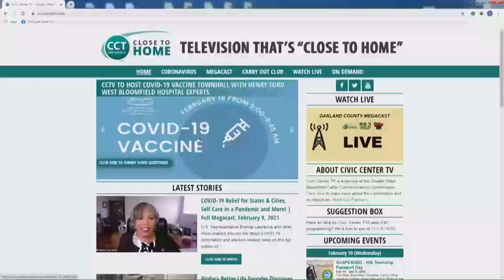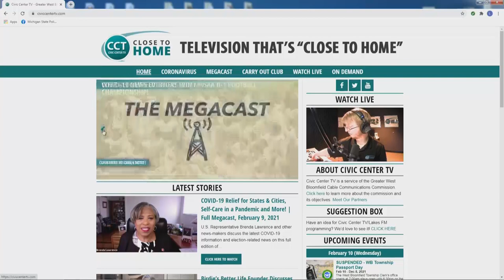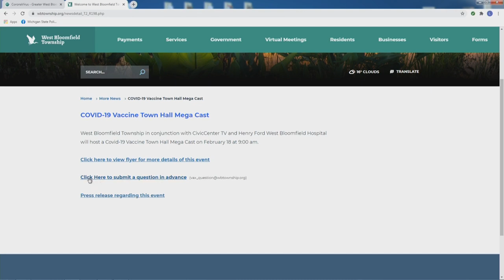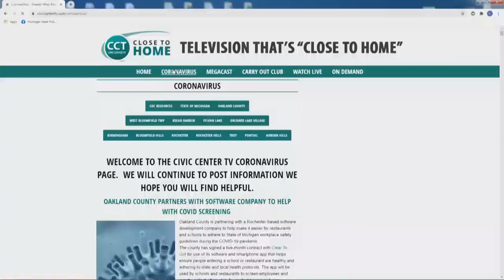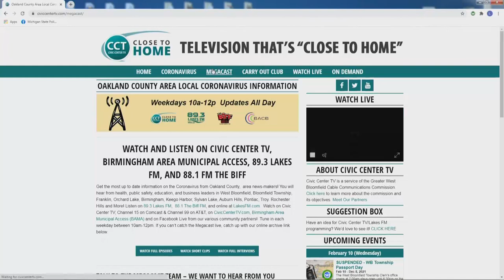Black History through Art, Advances in Sports Medicine and More! |Full Megacast, February 10, 2021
Scarab Club Executive Director, MaryAnn Wilkinson and other news-makers discuss the latest COVID-19 information and election-related news on this full edition of the Oakland County Megacast!

Chris Gadukla and Kristina Pruccoli, Executive Chef and Farm Manager at The Sylvan Table, join the show to talk about Sylvan Lake's newest restaurant and one of the few true farm-to-table restaurants in the local area!

Scarab Club Executive Director, MaryAnn Wilkinson, discusses the Club's newest show, Souls of Black Folks: Bearing Our Truth, showing now through early March, 2021.

Bartender, Mandi Jeanne, from Keego Harbor's Brewhaus discusses working conditions, restaurant safety and the relationship of capacity limits and curfews to business as restaurants continue through the early stages of re-opening to partial indoor dining service.

Dr. Ronald Lederman, Orthopedic Surgeon and Sports Medicine Doctor at Lederman-Kwartowitz Center for Orthopedics & Sports Medicine, talks about Stem Cell and Regenerative Therapy and how these treatments provide relief and recovery to patients with injuries and may prevent the need for surgeries.

Linda Charter, Independent Marketing Executive with Melaleuca: The Wellness Company, talks about her journey managing a business during the pandemic while also managing her own health, working to prevent contracting COVID-19 and battling her own, other serious medical conditions.